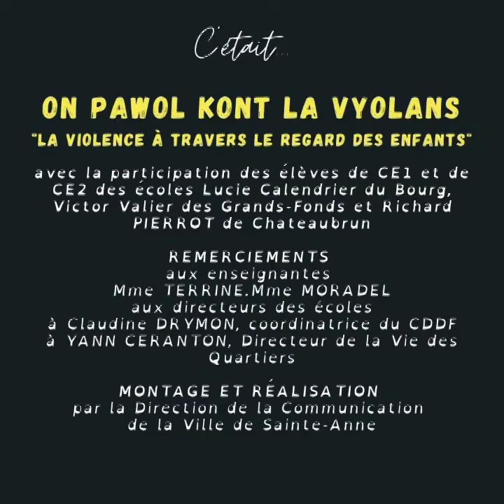Podcast 1 les élèves de l'école Lucie Calendrier s'expriment sur les violences faites aux femmes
Lors de la Journée internationale pour l'élimination de la violence à l'égard des femmes a été donné le coup d’envoi de16 Jours d’activisme de lutte contre la violence basée sur le genre à l’égard des femmes et des filles. A cette occasion, et dans le cadre de ses missions d’aide à la parentalité, de prévention de la délinquance et de toutes formes de violences intra familiales, le Conseil des Droits et Devoirs de la Famille de la Ville de Sainte-Anne a initié une campagne de sensibilisation auprès des scolaires afin de prévenir les violences et surtout celles faites aux femmes.